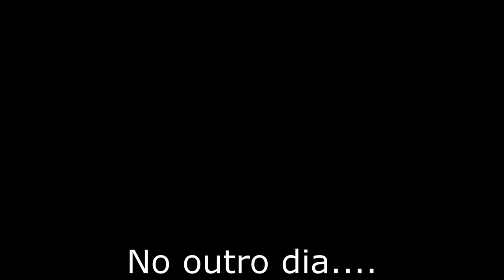Unforgettable First Night on Anchor in 2023. Jeanneau Sun Odyssey 36i Performance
First anchorage in 2023 in Antibes, cote d azur in a jeanneau sun odyssey 36i Performance